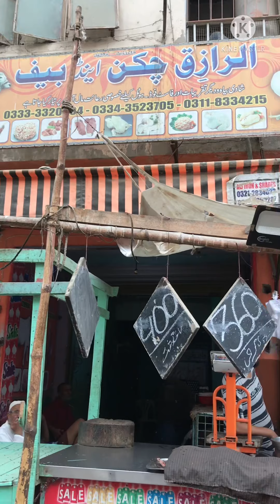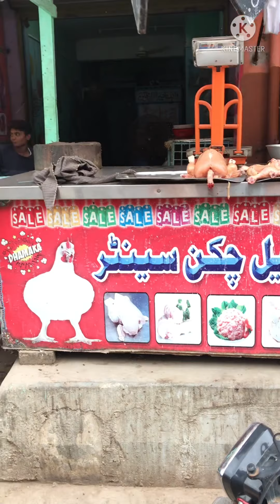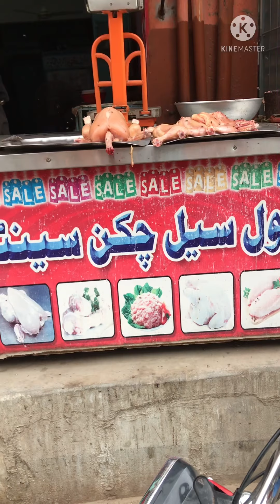Chicken Cutting Skills ! Road Side Food Of Karachi Pakistan / Al Raziq Chicken & Beef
AL RAZIQ CHICKEN & BEEF